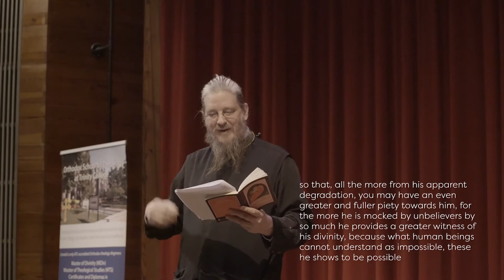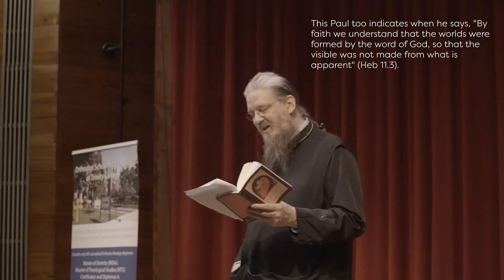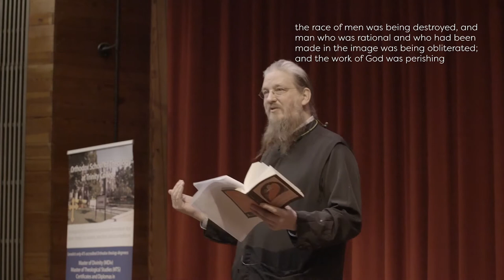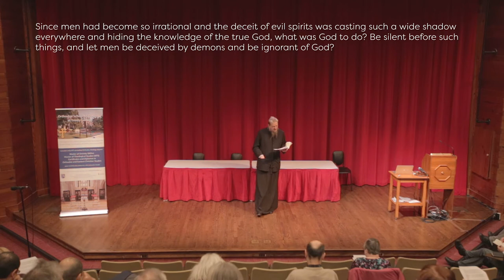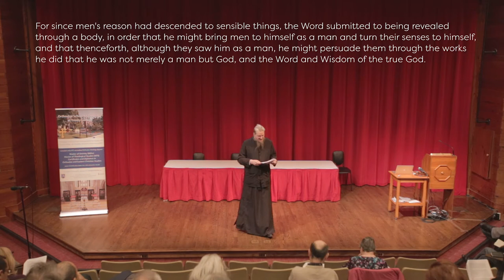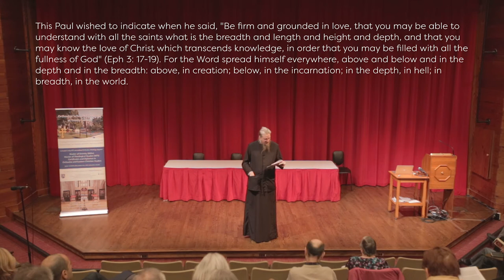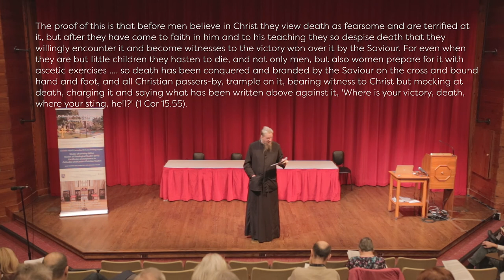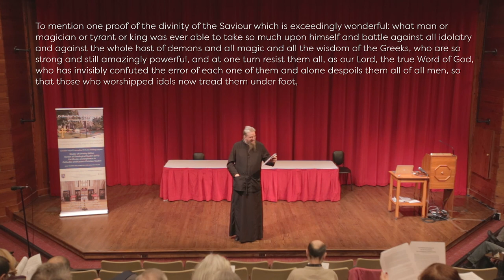Fr. John Behr - Discussing "On the Incarnation" Talk 2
A discussion on St. Athanasius' masterpiece, On the Incarnation that took place at the Orthodox School of Theology at Trinity College in Toronto.

Talk 1  & 2: Fr. John Behr (Dean of St. Vladimir's Orthodox Theological Seminary)
Talk 3: Dr. George Bebawi (Director Emeritus, The Institute for Orthodox Christian Studies, Cambridge University)
Talk 4: Prof. Richard Schneider (Trinity College and St. Vladimir's Orthodox Theological Seminary)

Video produced by Creative Orthodox.

Check out my graphic novel "Anastasis: The Harrowing of Hades" on Christ's descent to hell